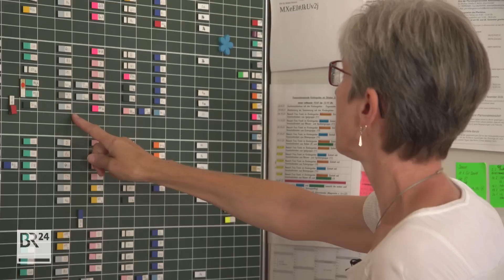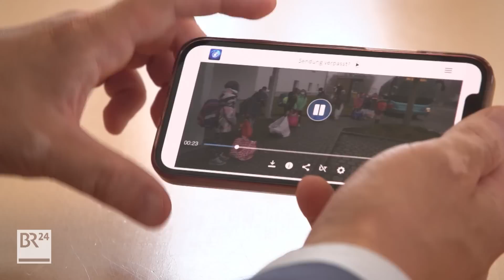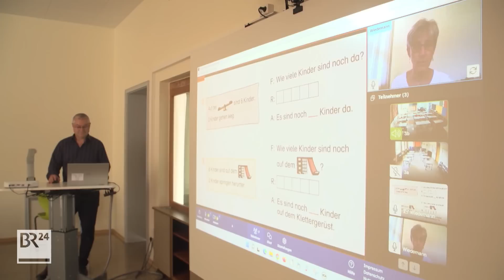Lehrermangel: Kreative Konzepte sind gefragt | Abendschau | BR24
Nach den Ferien droht der Ausfall vieler Schulstunden, weil Lehrer fehlen. In Altenmünster bereitet sich das ganze Dorf aufs neue Schuljahr vor - da ist viel Kreativität gefragt und ohne ehrenamtliche Mitarbeiter würde es nicht gehen.